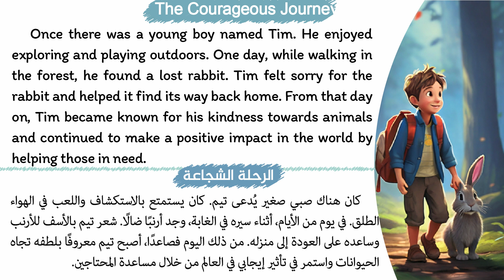🍂إتقان القراءة باللغة الإنجليزية وتحسين مهارات النطق 🍂الرحلة الشجاعة🍀basic level🍀